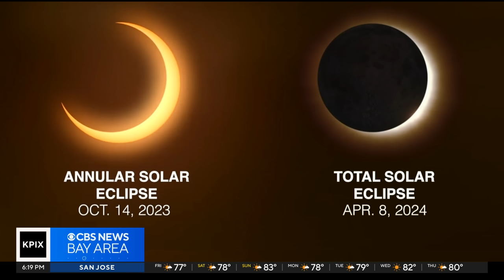How and where to view Saturday's solar eclipse in Northern California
A rare annular eclipse will sweep along a path down the western U.S. Saturday morning but it will be a partial solar eclipse for Bay Area residents. Brian Hackney reports. (10-12-23)